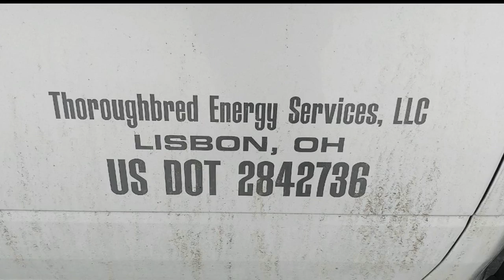Salem men in Louisiana help oil rig workers get essentials during unusual winter weather